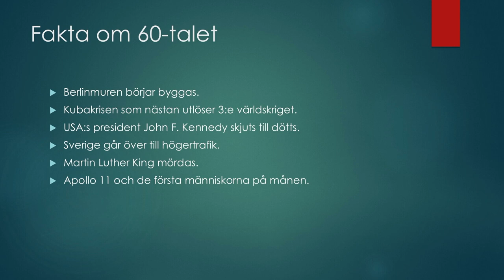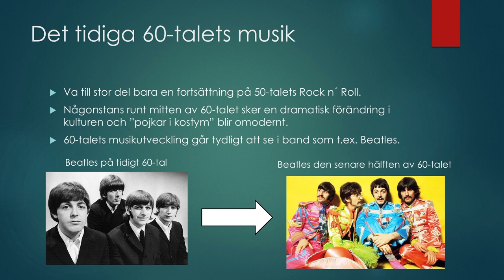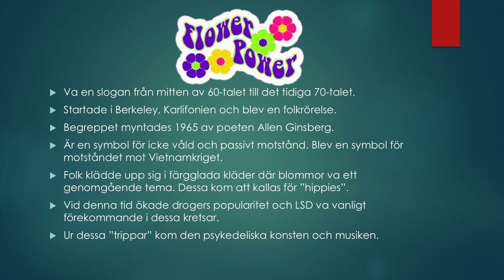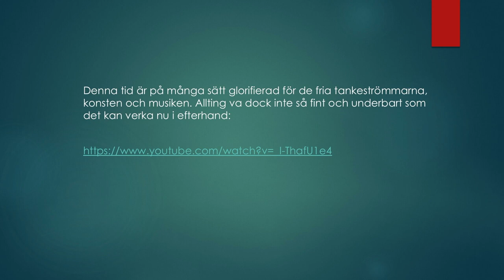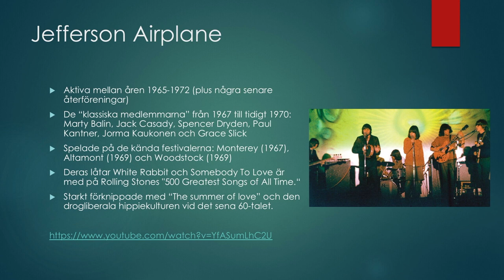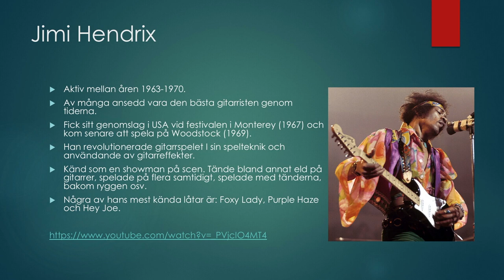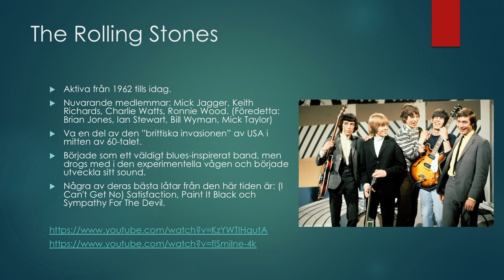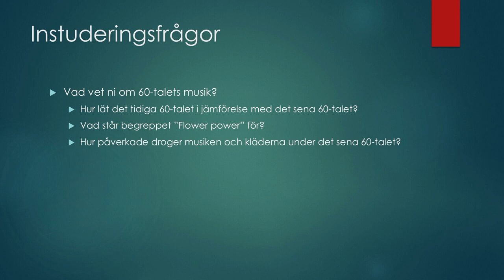60-talets musik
En grundläggande lektion om musiken på 1960-talet. Är den tredje delen i en serie om musikhistoria under 1900-talet.